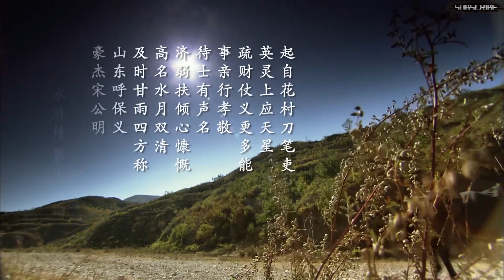第一回：及時雨宋江被江湖術士戲耍，道士不簡單，竟能呼風喚雨，騰雲駕霧🔥